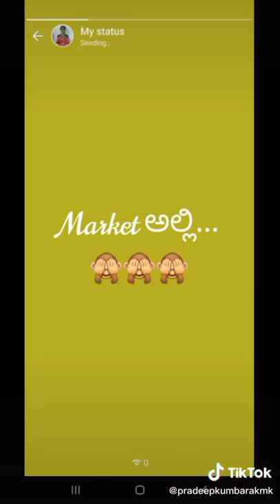Raghava Rama I am single Bay(4)